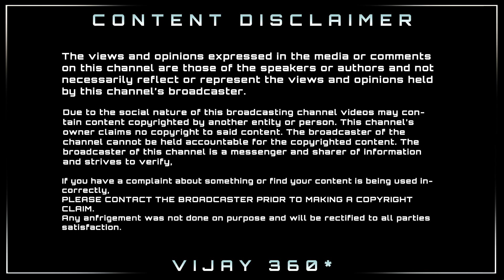சரித்திர சாதனை படைத்த தளபதி66 பர்ஸ்ட் லுக் போஸ்டர் – Varisu Firstlook Historical Records | Vijay